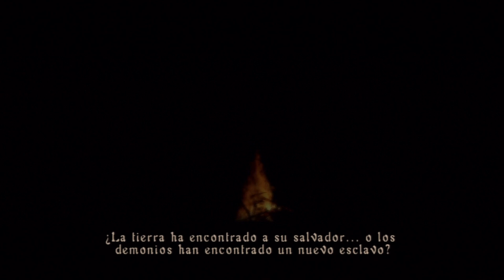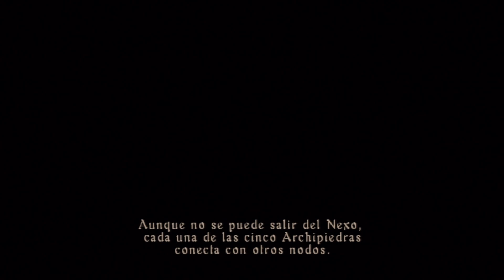Demon´s Souls Lore Play | 1- Esta es la historia de Boletaria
Comenzamos nuestra aventura historiada por el reino de Boletaria, sentaos, coged palomitas y adentrémonos en el Nexo!